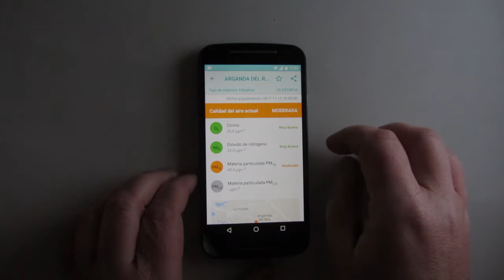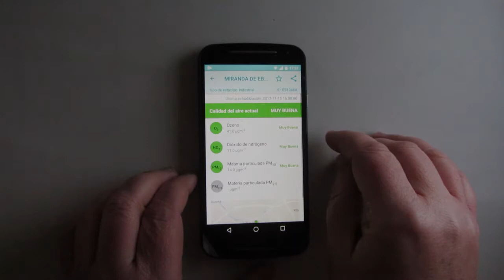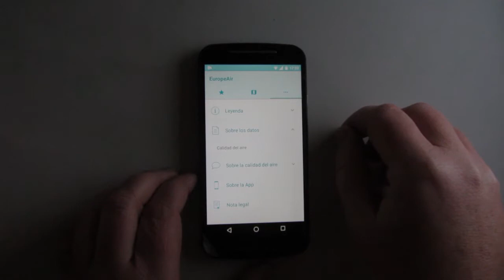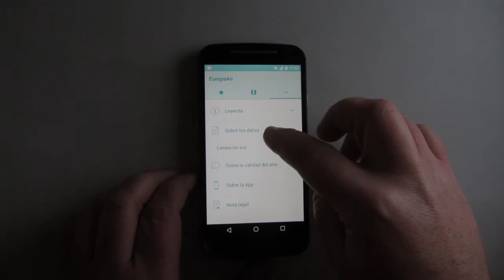EuropeAir, una forma sencilla de consultar la contaminación del aire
EuropeAir es una app que te permite consultar de forma sencilla información sobre la contaminación del aire de más de 30 países europeos y 3500 estaciones de medición de calidad del aire